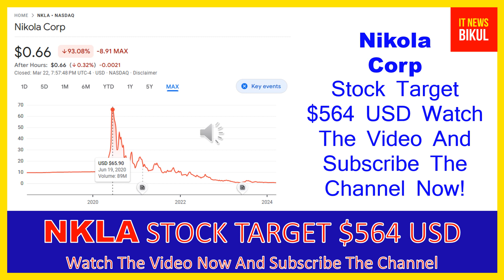NKLA Stock - Nikola Corp Stock Breaking News Today | NKLA Stock Price Prediction | NKLA Stock Target